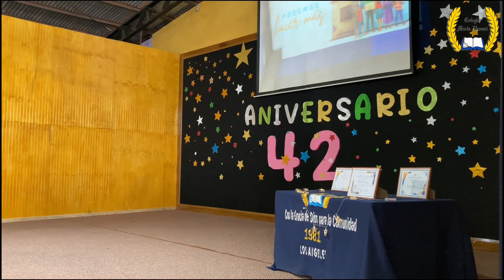Alianza Vikingos Mañana